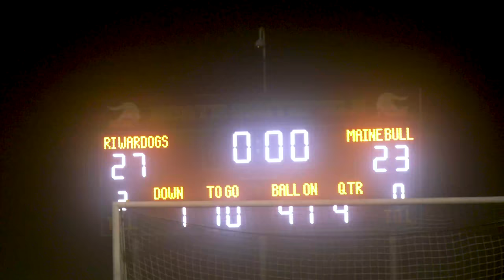The Southern Maine Raging Bulls vs Rhode Island Wardogs (Playoffs)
The Bulls lost 27-23 which ended their playoff run.